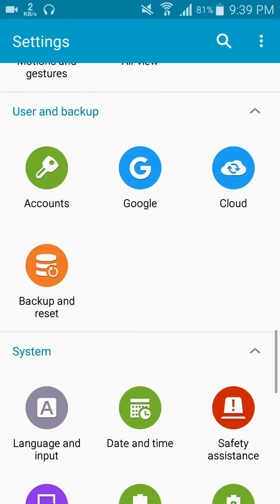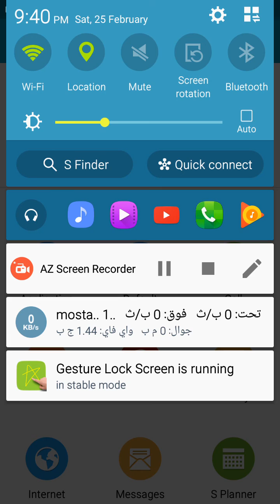حل مشكلة تم ايقاف العملية com.google.process.gapps لهواتف الاندرويد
حل مشكلة تم ايقاف العملية :
مشكلة أصبحت تحدث كثيرة في الفترة الأخيرة و خصوصاً لجميع مستخدمي هواتف الاندرويد حيث عند استخدام هاتفك بشكل عادى يظهر لك فجأة رسالة نصية كهذه Unfortunately,this process com.goole.process.gapps has stopped أو ” تم ايقاف العملية “ولكن لا تعرف ما هي هذه الرسالة يشعر البعض أن الموضوع صعب أو يظن البعض أن الهاتف به شئ و قد يلجأ البعض غلى مراكز الصيانة لعدم معرفة ما هذه الرسالة أو يلجأ البعض إلى القيام بإعادة ضبط المصنع من جديد و يفقد الكثير من البيانات على الهاتف و لكن عندما وجدنا الكثير من الشكاوى حاول هذه المشكلة فسوف نساعدك على حلها بنفسك دون احتياج .
إذا ظهرت لكل نفس الرسالة بعد هذه الخطوات تقوم بنفس الخطوات و لكن في النهاية بدلاً من الضغط على Clear cache تقوم بالضغط على Clear Data مسح البيانات و لكن عليك قبل فعلا هذا أن تقوم بنسخ البيانات الموجودة على التطبيق لإنك ستفقد جميع البيانات المرتبطة بهذا التطبيق الموجودة على الهاتف .واتس اب تقوم بالأتي :

الدخول على إعدادات Settings وبعدها اختيار Application manager مدير الملفات ثم الضغط على  Storage التخزين وعندها تضغط على Clear cache مسح البيانات المؤقتة
المرحلة الثانية وهى مسح البيانات الخاصة بـ Google Play جوجل بلاى ولكن للعلم أيضاً هذا سيقوم بمسح جميع الإعدادات الخاصة بحسابك على Gmail و لكن هذه يمكن استرجاعها بعد حل هذه المشكلة لكى لا يظن البعض أنها مشكلة خطيرة فكل ما عليك هو القيام بنفس الخطوات السابقة و لكن بدلا من أختيار تطبيق واتس اب تختار Google Play و بعدها تختار Manage Storage و ثم تضغط على clear all date أي مسح جميع البيانات و هنا سوف لا تظهر لك هذه الرسالة مره ثانية .